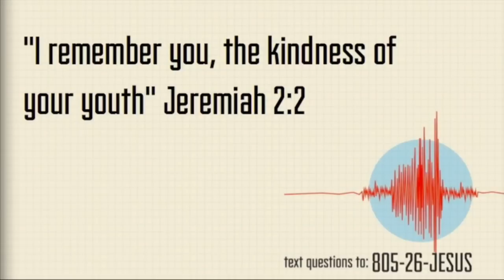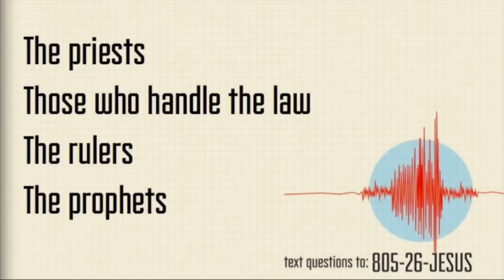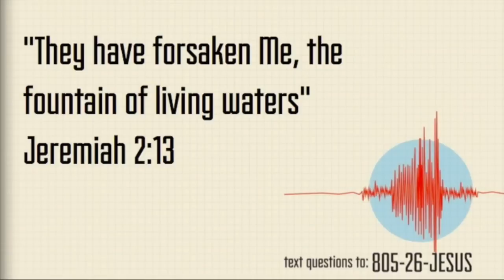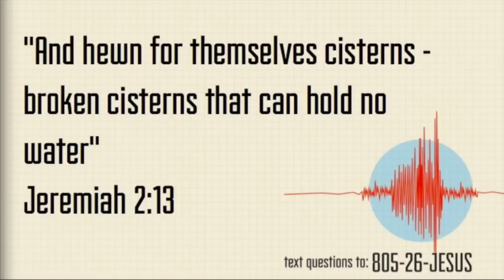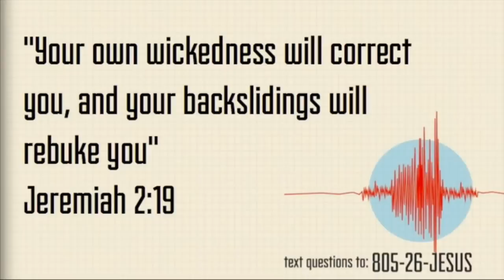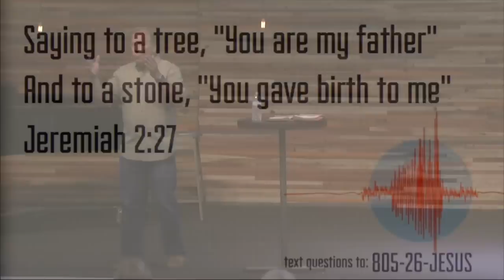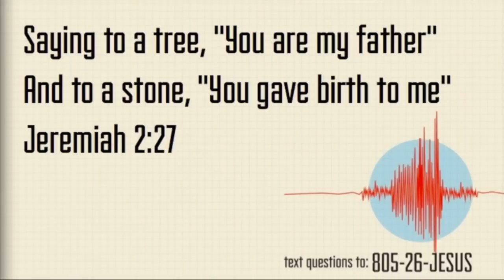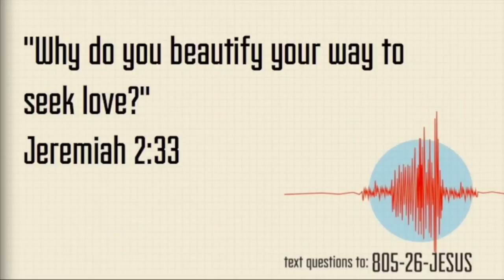Broken Cisterns - Jeremiah 2:1-37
In chapter 2 of Jeremiah we see the rebellion and sin of Israel, who rejects their God and looks to other nations for help. David Guzik continues in his study of the book of Jeremiah.

Here is a link to David Guzik's commentary on Jeremiah 2